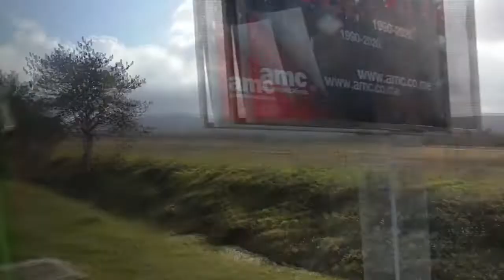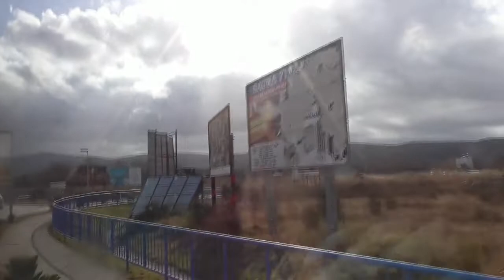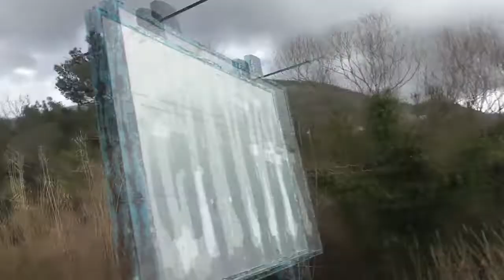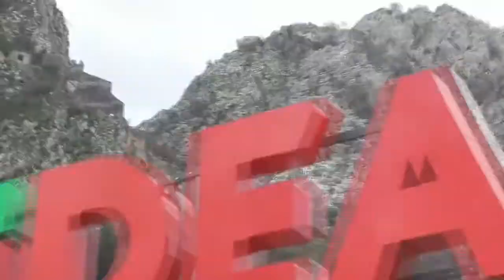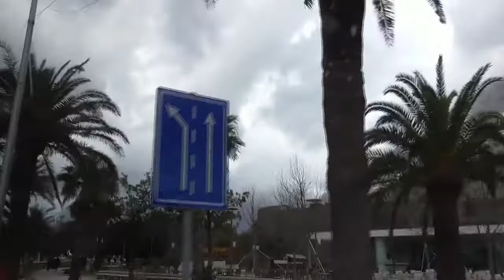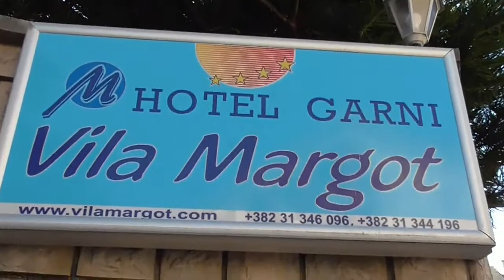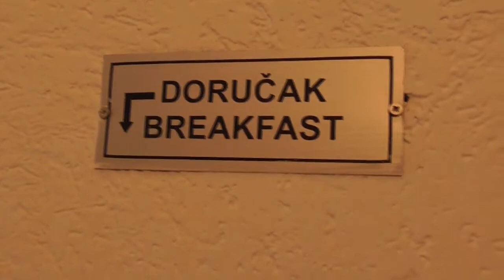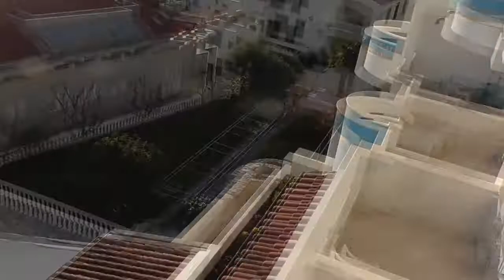С ТIVАТА В HERCEG NOVI . ДОРОГА С АЭРОПОРТА НА АВТОБУСЕ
Полдень 13.30 ( местное время ) 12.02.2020.
Обзор номера № 3 в вилле MARGOT.